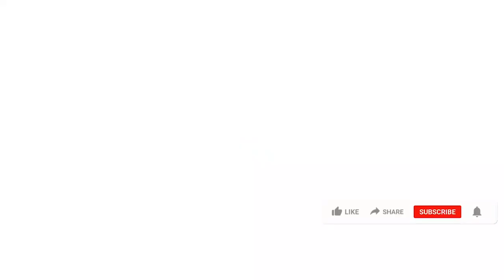අපි වංචා කරලා නැ | Breaking.lk